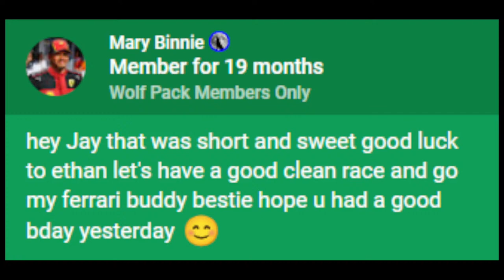FORMULA 1 DRIVERS | TEAM CONTRACTS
Where should Carlos go.